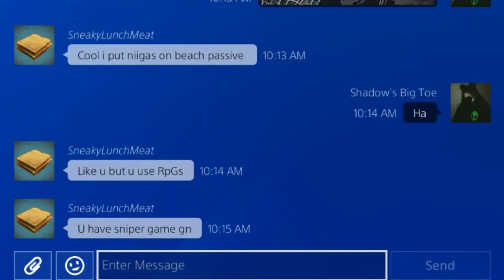Mk2 boi jumps me and ends up complaining about the "Tryhard"